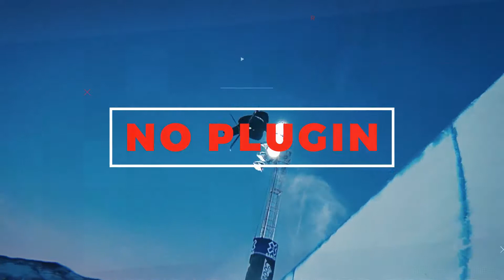Sport Opener | After Efects Project Files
Sport Promo – Dynamic Opener
100% After Effects Project
After Effects CS5 and Above
Promo and Special Event Dynamic style
FullHD 1920×1080 @29.97
Video Tutorial include
Modular Structure
No Plugins required
Easy edit Control Layer
34 Placeholders on Video or Image
12 Textholders